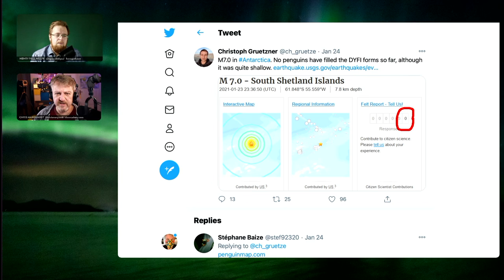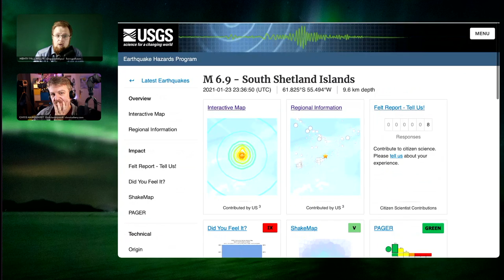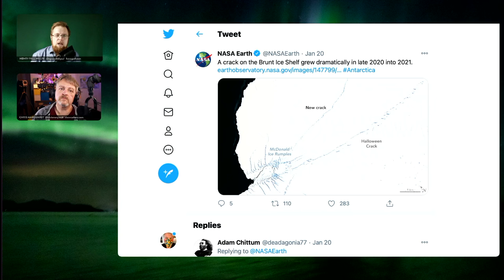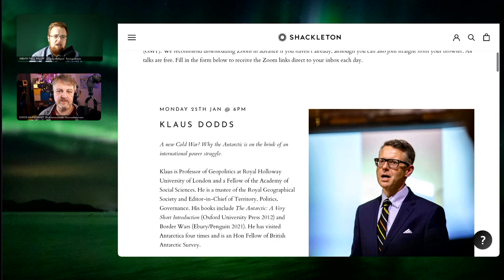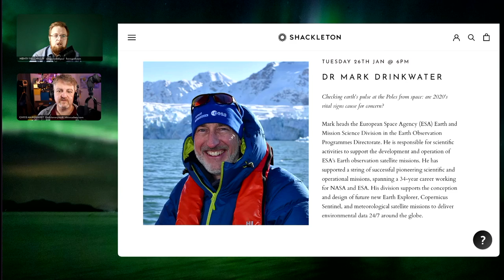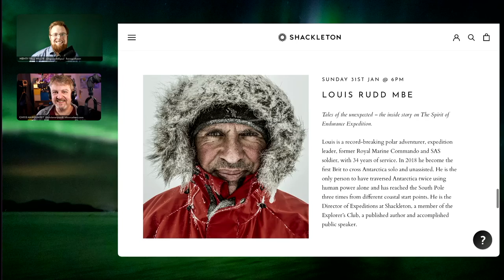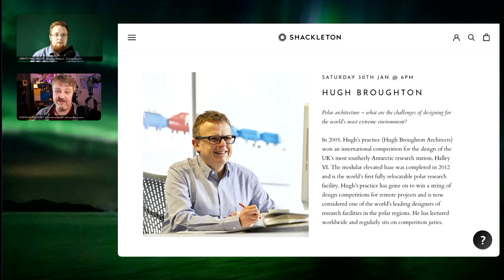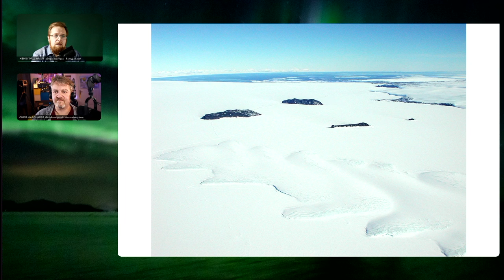121 Crash Landing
[Hostile conditions] in Antarctica make scientific research rather difficult, so most scientists rarely visit the 7th continent, instead using satellite data to complete their work. But sometimes even scientists are baffled when they [find structures on satellites pictures] they cannot explain right away.

That happened when scientists got [hold of a picture] that showed something that appeared to be a crash site forming long stretch in the ice. Aviation experts agreed that it could be formed by something landing there and skating to a halt. This theory wasn’t completely out of the blue since the site where this picture has been taken from is quite close to the incident site of one of the [world’s worst aviation accidents] when a [passenger aeroplane crashed into Mount Erebus] back in 1979. But the theory couldn’t hold for long once the shadows of the shown objects got taken into consideration and [NASA scientists revealed an unusual type of glacier] forming a seven-mile-long wall of jagged ice on the frozen sea of McMurdo Sound.